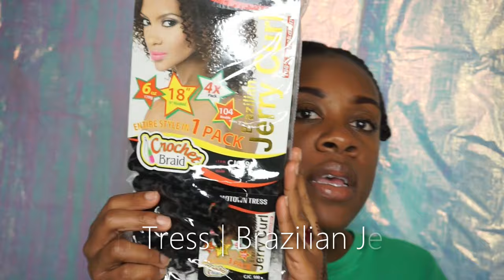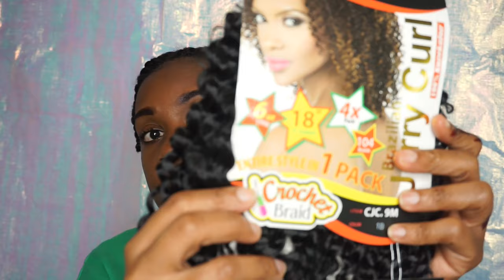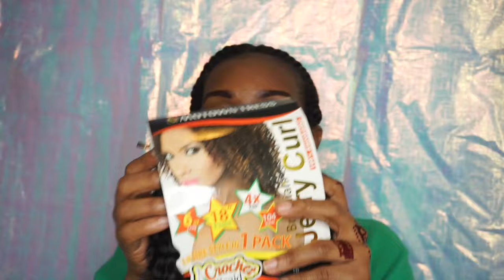Is One Pack Enough? | Motown Tress Brazilian Jerry Curl Installation Review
I tried out Motown Tress  Brazilian Jerry Curl, 1 pack hair to see if one pack is really enough!

Hair: Motown Tress  Brazilian Jerry Curl